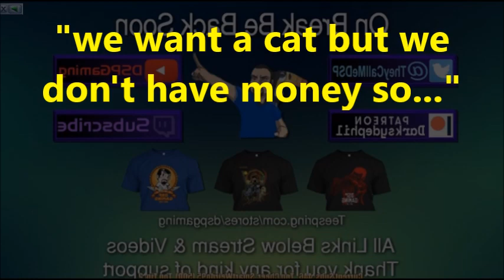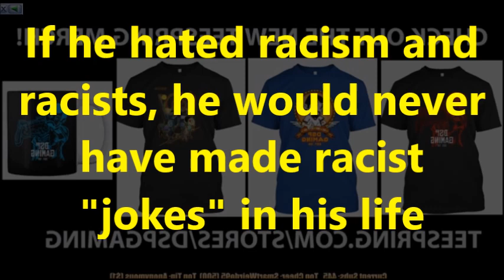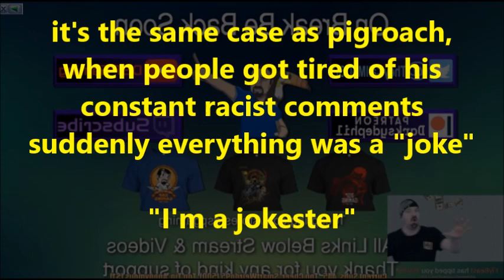DsPgaming--SF open lobbies & cat wants a cat, we need money, hint hint